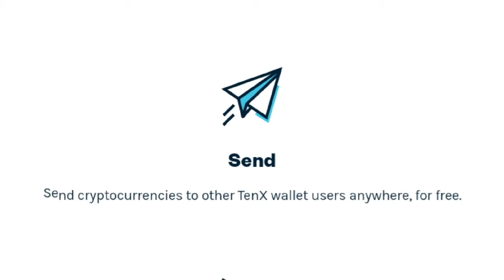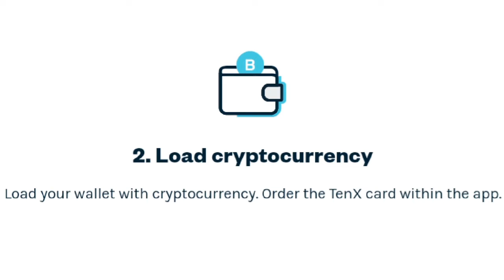TenX Wallet: An overview of the TenX wallet and why you should choose a TenX wallet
TenX is a Singapore-based blockchain company that enables you to instantly spend your cryptocurrencies at any time and anywhere. They offer you the opportunity to conveniently use your digital assets in your everyday life.

TenX Wallet allows you to easily begin to make blockchain payments with the use cryptocurrencies. It provides you with the option to hold, send, and receive cryptocurrencies instantly. With the TenX wallet, spending cryptocurrency anytime at anywhere is right at your fingertip.

WHAT TENX WALLET ENABLES YOU TO DO

The TenX wallet has three basic functions it performs which are; receive, send, and spend.
Receive: TenX wallet enables you to receive cryptocurrencies from your various cryptocurrency wallets. It can also be utilized as a wallet for holding cryptocurrencies just as the BTC wallets, ETH wallets, etc.

Send: TenX wallet enables you to transfer your cryptocurrencies for one TenX wallet to another TenX wallet without any transaction fee charged.

Spend: With your TenX wallet, you can buy and sell directly with your cryptocurrency by pairing it with your TenX card.

WHY YOU SHOULD CHOOSE A TENX WALLET

Ease of use: TenX wallet has a simple and easy to understand user interface. With just some few taps you get too successful complete transactions with the TenX wallet. You no longer have to wait for days before your transactions get completed. With your TenX wallet, you get to send and receive cryptocurrencies on the go.

Transparency: TenX wallet delivers a real-time notification. Whenever a transaction is being made with the TenX card, you will get an instant notification on your TenX wallet. This helps you to keep track of all your purchases/expenses in real-time. You have full access to view all transactions history made with your TenX card whenever you need to view it.

Peace of mind: TenX wallet guarantees its users a safe and secure transaction. It enforces a 2-factor authentication (2FA) to keep all TenX users account secure and protected. It also has a fingerprint unlock enabled feature supported on mobile devices.

Control over card management: The TenX wallet gives you full control over the usage of the TenX card. You can choose lock and secure your TenX card within the TenX wallet app just in case you aren't in possession of your TenX card. This will disable both the chip and NFC, and it can be easily unlocked whenever you wish to unlock it.

1. Create an account and set up 2-Factor Authentication.

2. Load cryptocurrency: Load your wallet with cryptocurrency. Order the TenX card within the app.

3. Spend: Spend your cryptocurrency in the real world.